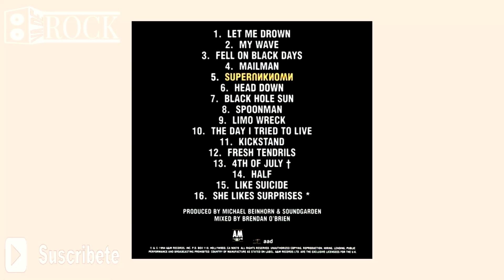Soundgarden - Black Hole Sun // Historia Detrás De La Canción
Descubre la apasionante historia detrás de Black Hole Sun, una de las grandes joyas del grunge que nos regaló Chris Cornell durante su etapa en Soundgarden.

Si la música es tu pasión, este canal te encantará, aquí encontrarás historias de bandas, de canciones, tops de musica... Te invito a que inicies un viaje a lo mas profundo de la música. Si encuentras contenido que entretenga y te enseñe cosas nuevas... MISIÓN CUMPLIDA.

Esto es Va De Rock, un saludo.